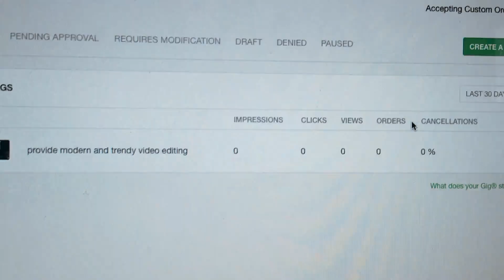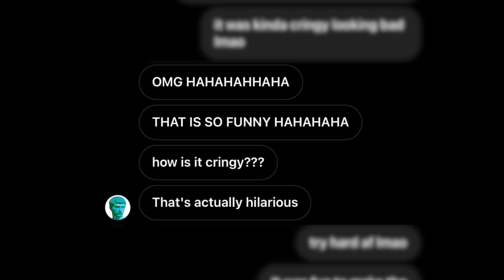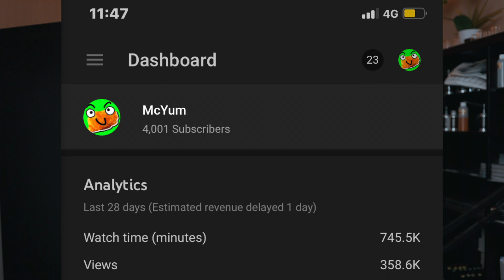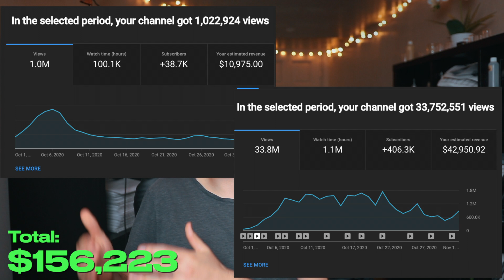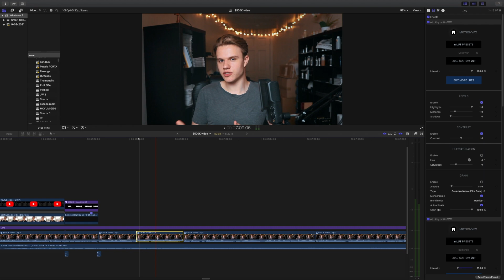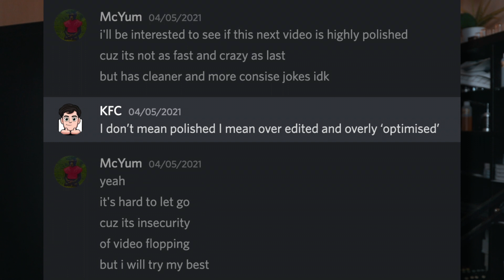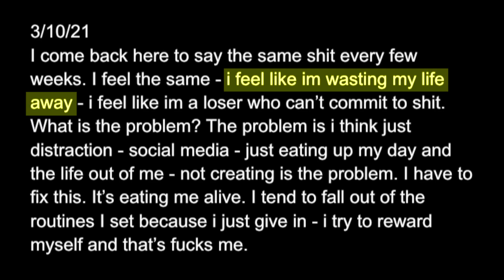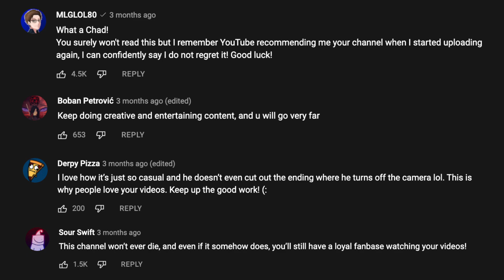How I Earned $500,000 at Age 17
well... it's been a while.

i spent way too long on this